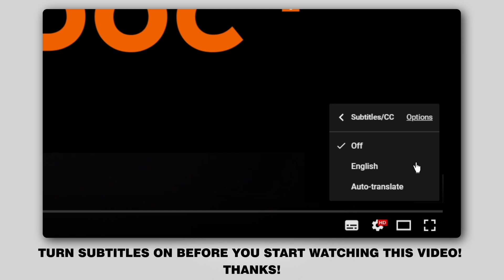Как заменить зеркальный элемент бокового зеркала заднего вида на OCTAVIA (1Z5) [ВИДЕОУРОК AUTODOC]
Как заменить зеркальный элемент бокового зеркала заднего вида на SKODA OCTAVIA 2 (1Z5) 1.8 Универсал 2007–2013 [ВИДЕОУРОК AUTODOC]

Зеркальный элемент наружного зеркала на автомобилях SKODA Superb II Hatchback (3T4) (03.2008–05.2015) / SKODA Superb II Estate (3T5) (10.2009–05.2015) / SKODA Yeti (5L) (05.2009–12.2017) / VW Caddy IV Van (SAA, SAH) (05.2015–...) / VW Caddy III Van (2KA, 2KH, 2CA, 2CH) (03.2004–05.2015), как правило, заменяется по идентичному алгоритму. Однако могут быть некоторые отличия, вызванные особенностью конструкции транспортного средства.

Все видео и инструкции в формате PDF на SKODA OCTAVIA 2 по замене запчастей смотрите и скачивайте на AUTODOC CLUB

0:00 — Как заменить зеркальный элемент наружного зеркала на SKODA OCTAVIA 2 шаг за шагом
0:27 — Отогните зеркальный элемент.
1:06 — Отсоедините коннекторы системы обогрева зеркала.
1:32 — Обработайте коннекторы системы обогрева зеркала.
1:44 — Подсоедините коннекторы системы обогрева зеркала.
1:56 — Установите новый зеркальный элемент.
2:13 — Включите зажигание.